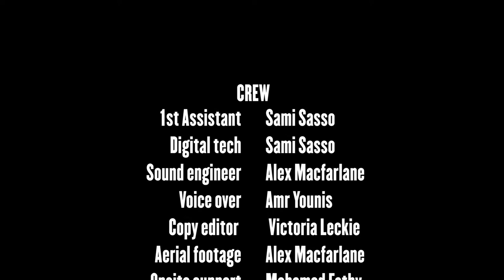HAKAWI - A short destination film about Luxor / Egypt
The fascinating town of Luxor in Egypt has 6,000 years of stories behind it. Its setting alone is magnificent with the iconic River Nile dividing the East and West Banks. This short film was made for Egypt Tourism and Canon Middle East to help them promote their stunning destination. It’s a captivating story of a local guide taking his friends on a sunrise to sunset journey through Luxor.